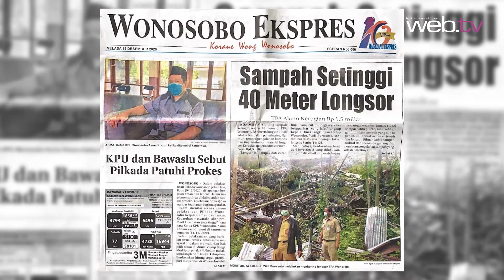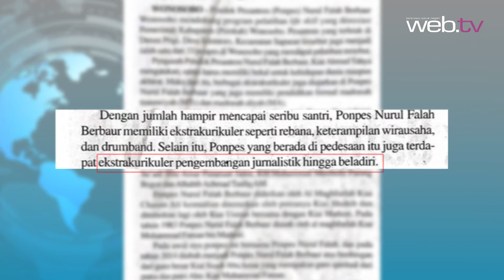Warta Media | Sampah setinggi 40 m Longsor